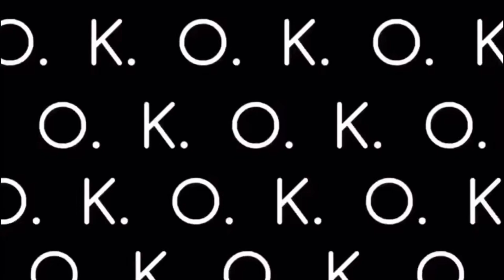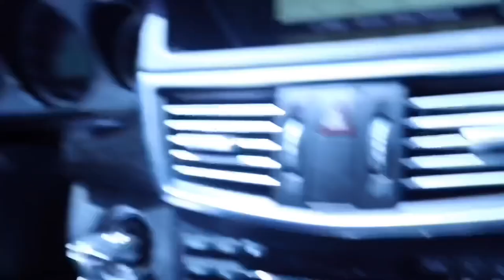HIGH SCHOOL FOOTBALL GAME DAY💙‼️Vlog#1||oohhthatskoko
I HOPE YOU ENJOYED THIS VLOG!!!. As much as I enjoyed making it for you.

~KOKO